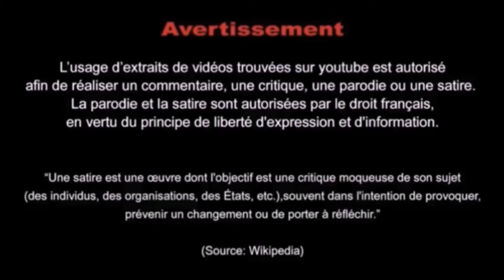La mère la morale n'aime pas les cagnottes généreuses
Soutien à toutes les personnes concernées
SM monopolise toutes les antennes ouvertes actuellement mais ré écoutons ses propos sans barrière, sans limite, LIBRE ANTENNE
(Live du 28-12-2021) évidemment supprimée par sa propriétaire